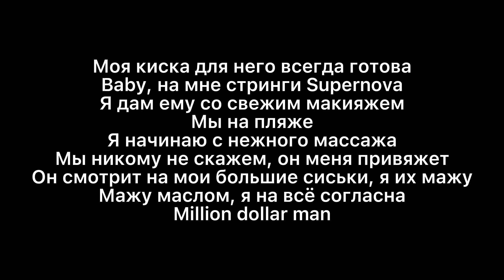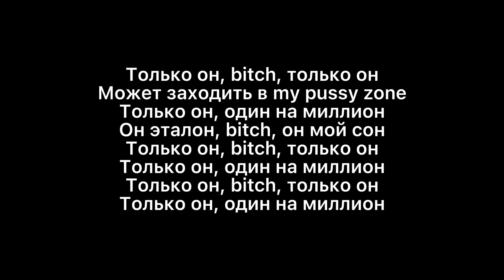INSTASAMKA - Moneyken Love | Lyrics